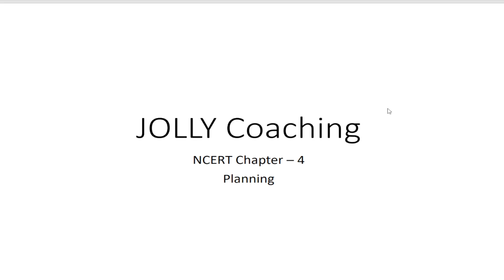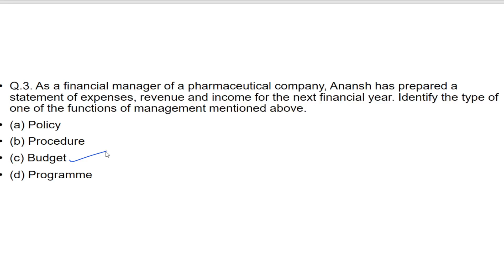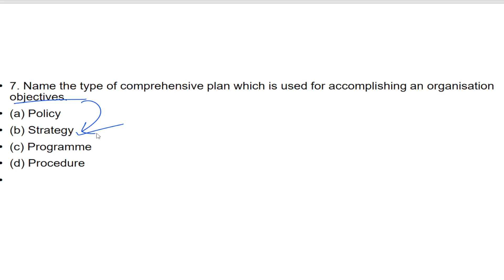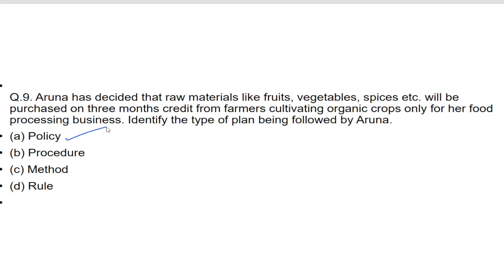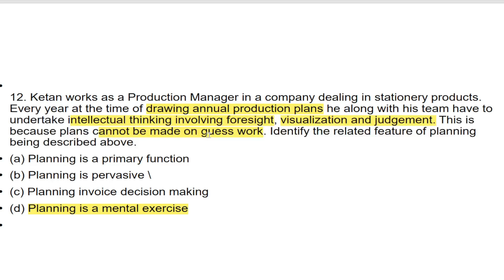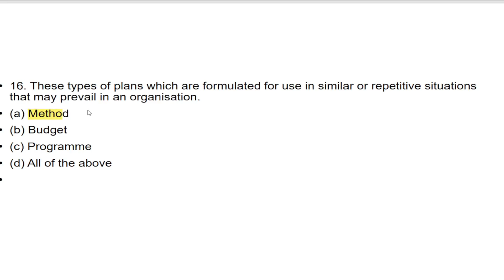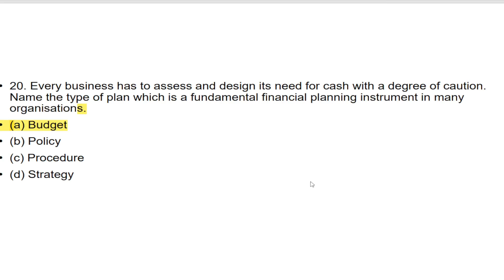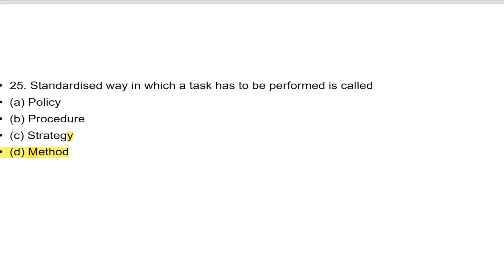MCQ's For Term - 1 | Business Studies | Class 12 | Planning | NCERT Chapter - 4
MCQ's For Term - 1 | Business Studies | Class 12 | Planning | NCERT Chapter - 4 | MCQ's For Planning Chapter Class 12 Business Studies

This video is the 2nd Part of Chapter - 4 - Planning of Business Studies for class 12th in which will going to discuss important MCQs for 1st Term Exams and this will help students to prepare for their exams.

Topics Covered:-
1. Meaning and Concept of Planning
2. Features and Characters of Planning
3. Planning Process | Steps in Planning Process
4. Importance and Limitations of Planning
5. Types of Plans

I hope this video will help you understand the concept of Planning
Thanks
JOLLY Coaching